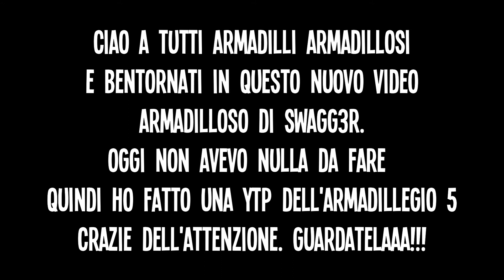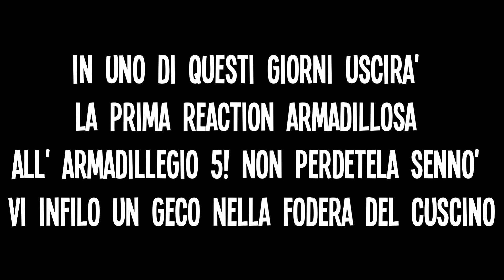...non sapevo cosa fare quindi ho fatto una YTP dell' ARMADILLEGIO 5!!! GUARDATELAAA!!! CRAZIE.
BREVE ma INTENSO.

💊 Ridere è la migliore medicina Armadillosa! 💊
Motto del Canale: Porca Di Quella Trota Lercia Incastrata Nel Recinto Di Armadilli Viola Col Foular Arancione! 🐟 (non ci sono emoji di un Armadillo)
🐊Se lasci like ai miei video Armadillosi! sei un Caimano.
🐉Se mi segui sui social colorati Discutibili! sei un Drago di Komodo.
👍Lascia like sennò scateno il mio Caimano personale su di te!🐊
Se vuoi mi trovi sui social colorati Discutibili!🐲:
🔵social Blu: ehmmmm. non so totalmente come funzioni questo social Blu nè tanto meno come mettere il link per seguirmi.
Noi ci vediamo al prossimo video, si spera, Armadilloso!
Ciaooo!